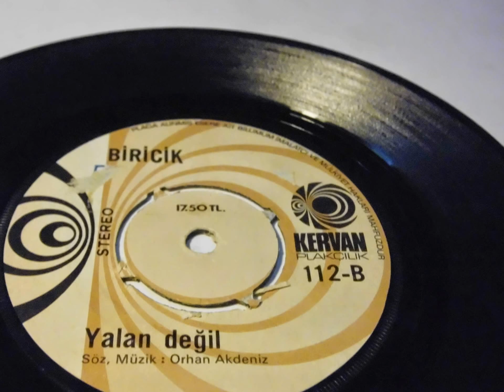biricik , mucize , yalan değil PLAK RECORD 7"